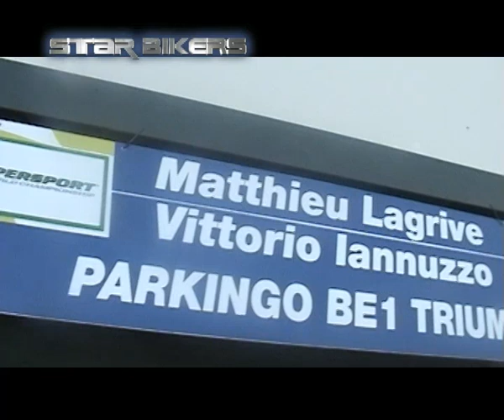Vittorio Iannuzzo a STAR BIKERS ottobre 2010 2di2